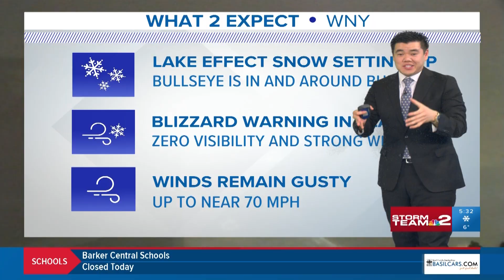URGENCY Blizzard 2022 30